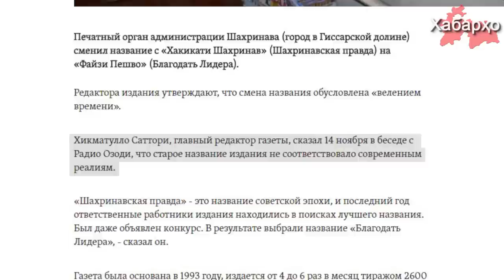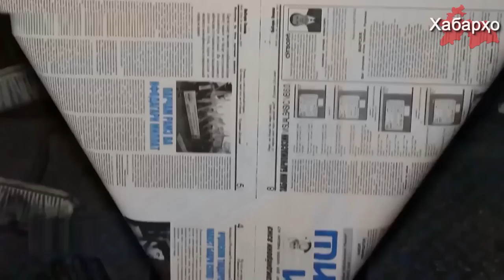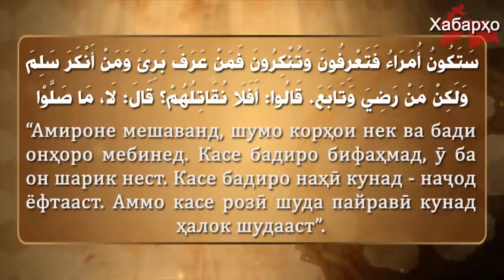"Ҳақиқати Шаҳринав" ба "Файзи Пешво" табдил ёфт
Мақомоти матбуотии маъмурияти шаҳри Шаҳринав номи худро аз "Ҳақиқати Шаҳринав" ба "Файзи Пешво" тағйир додааст.